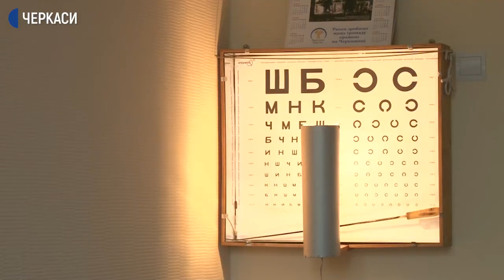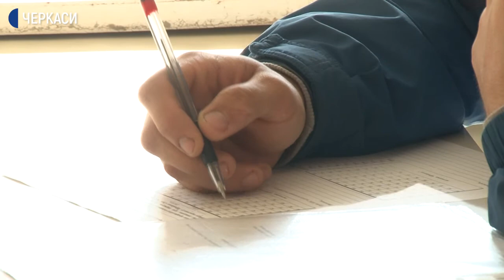Черкаські призовники проходять медичний огляд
Наразі 10 призовників із Черкащини пройшли медогляд у міському військовому комісаріаті. В Україні осінній призов розпочався 1 жовтня.  Скільки осіб планують призвати на строкову службу з області та у які підрозділи їх розподілять - дивіться у відео.